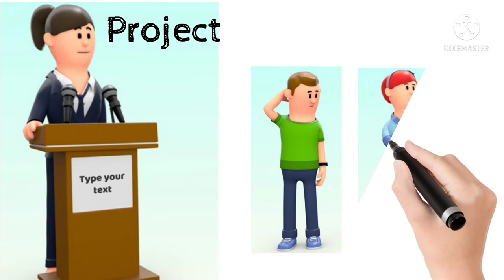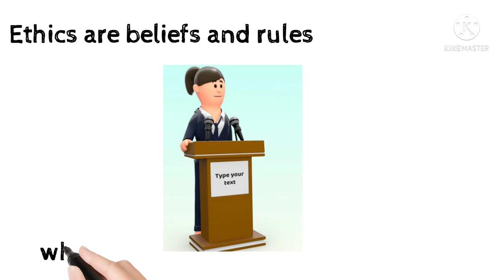What is Computer Ethics? | Explain Computer Ethics in Hindi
What is Computer Ethics

About this video:
Friends yeh choti si story Computer Ethics pe based hai. Aap janege Computer Ethics kya hota hai, and iska iska kaha use hota hai.
Computer Ethics kehta hai ke, Hum Computer ka use karte huye kisi bhi person ko harm nhi kr sakte. Aap kisi ke computer work me bhi interfere nhi kar sakte. Kisi ke computer work ko investigate nhi kar sakte, Aap kisi software ki copy nhi kr sakte. Koi bhi technology ka use karke kisi ki personal information ko steal karna is not good. Koi bhi false ya inaccurate information ko bhi na spread kiya jaye

Topics covered:
1) What is Computer Ethics in Computer World
2) Conclusion based on Computer Ethics story